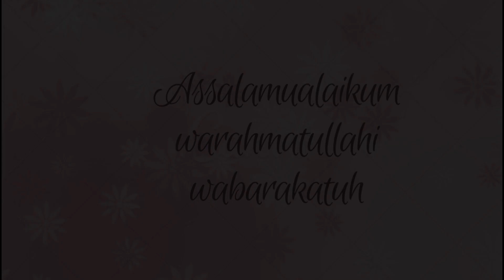Narasi Karakter - "Ummi : Wanita Yang Mengejar Impian Keimanan Hati" | Akhfa Wattpad Webstory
Di hari ulang tahun sekaligus besoknya hari ibu, aku mempersembahkan video khas ini untuk Ummi tercinta.
Aku harap dia menyukainya. Aku sayang Ummi.

Selamat ulang tahun dan selamat hari ibu nasional

Edit using app :
Adobe Premiere Pro CS6
Canva (via website)
Narrator by Adira Mutiara Putri Setiadi (Star Akhfa Author)